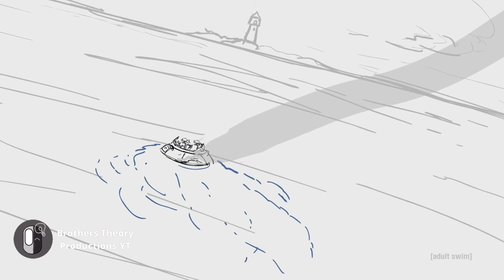Morty Is Becoming Rick?! (Confirmed?) | Brothers Theory Productions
Today we have another theory for you about Rick and Morty as promised. In this theory, we realized that Morty will become Rick because there are clues in the teaser trailer of season 5 that hint at this fact. Let us find together. ;)

Game Theories

Movie theories:

Let’s Play’s